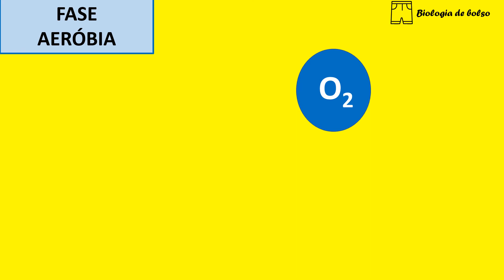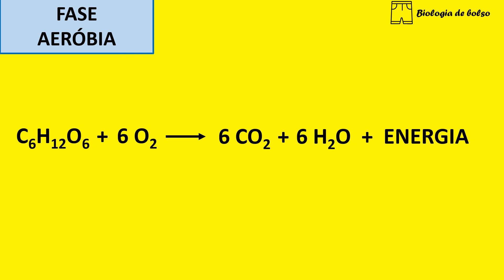Respiração Aeróbica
A Respiração Aeróbica se processa por reações que utilizam matéria orgânica e oxigênio livre.